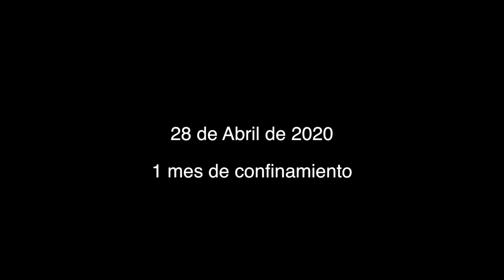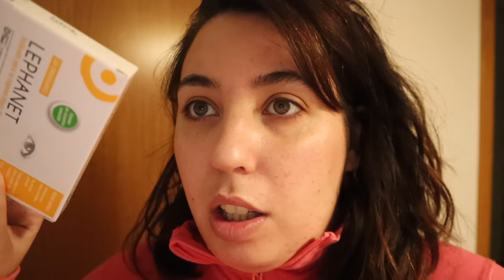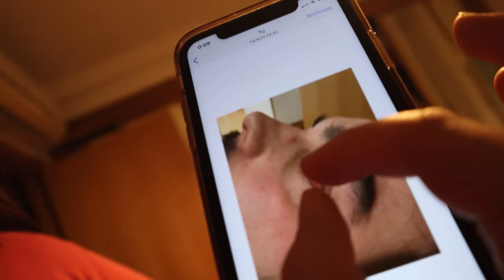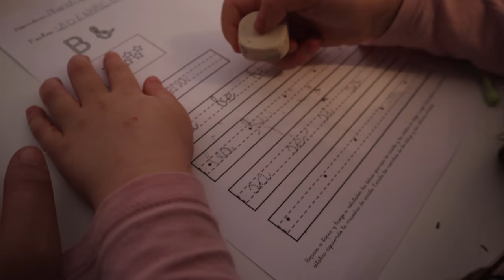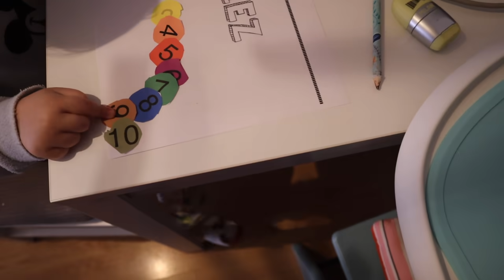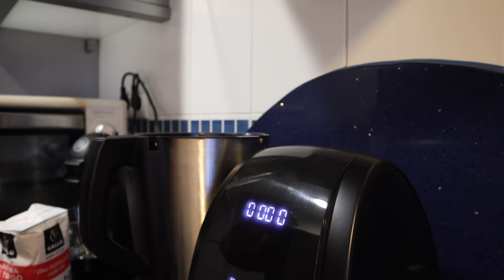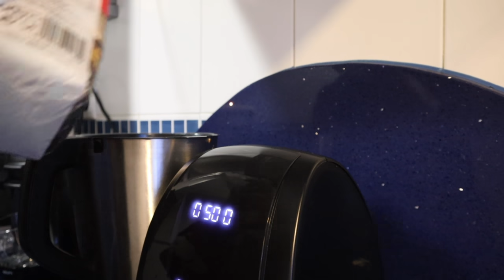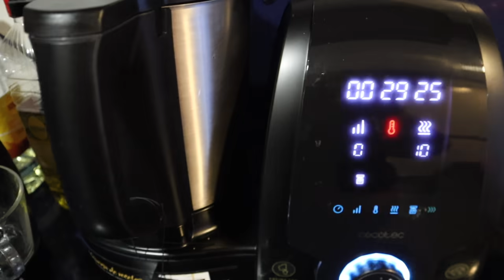SALIMOS por PRIMERA VEZ 😷+ LLAMAMOS A URGENCIAS 😰🏥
ROBOT COCINA MAMBO 809048% Dto.